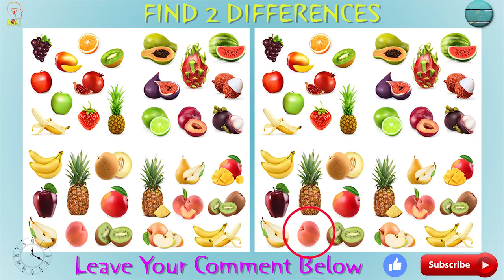only genius can find the difference